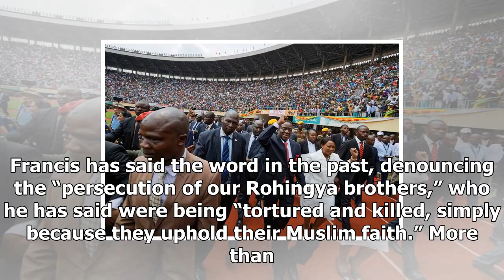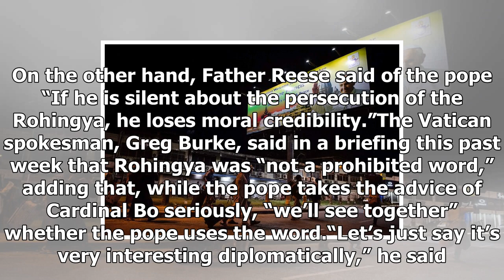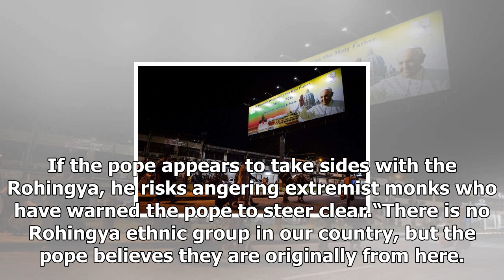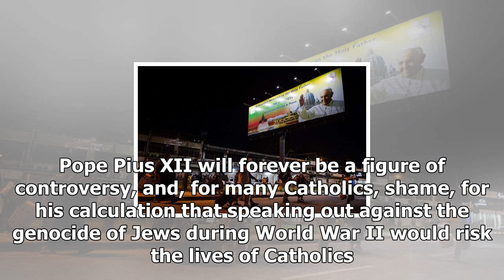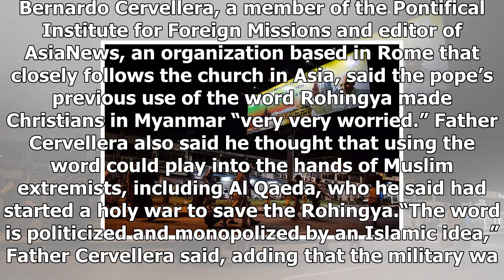The dilemma the Pope francis ' in myanmar: will have to say ' rohingya'Us news-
Us News - The dilemma the Pope francis  in myanmar: will have to say  rohingyaUs news-

Catholics arriving in Yangon, Myanmar, on Saturday, ahead of a visit by Pope Francis. Ye Aung ThuAgence FrancePresse — Getty Images ROME — Pope Francis received a special plea this month in the Vatican from Cardinal Charles Maung Bo of Myanmar, the overwhelmingly Buddhist nation where the pope will make his 21st, and perhaps most politically perilous, foreign trip beginning Monday. Don’t say “Rohingya.”“It is a very contested term, and the military and government and the public would not like hi...